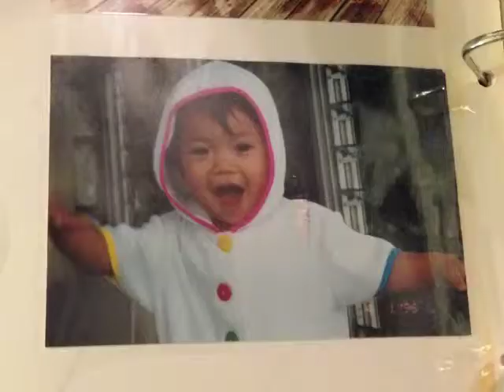Alexis pictures. =) [for mom!]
=) pictures of Alexis (me!) for Mommy's slideshow testimony. =)